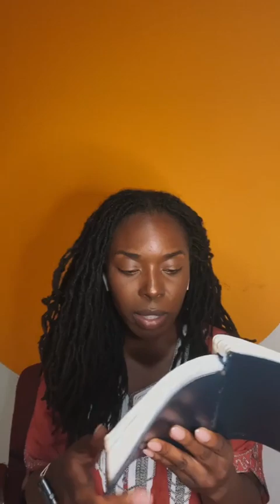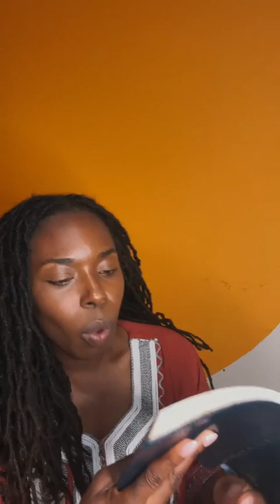LIVE Prayer You Will Have All You Need